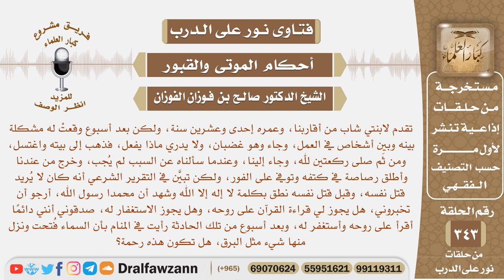أطلق شاب رصاصة في كتفه وتوفي مباشرة وقبل قتل نفسه نطق بالشهادتين هل يجوز لي قراءة القرآن على روحه؟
نص السؤال: تقدم لابنتي شاب من أقاربنا، وعمره إحدى وعشرين سنة، ولكن بعد أسبوع وقعتْ له مشكلة بينه وبين أشخاص في العمل، وجاء وهو غضبان، ولا يدري ماذا يفعل، فذهب إلى بيته واغتسل، ومن ثَم صلى ركعتين لله، وجاء إلينا، وعندما سألناه عن السبب لم يُجب، وخرج من عندنا وأطلق رصاصة في كتفه وتوفي على الفور، ولكن تبيَّن في التقرير الشرعي أنه كان لا يُريد قتل نفسه، وقبل قتل نفسه نطق بكلمة لا إله إلا الله وشهد أن محمدا رسول الله، أرجو أن تخبروني، هل يجوز لي قراءة القرآن على روحه، وهل يجوز الاستغفار له، صدقوني أنني دائمًا أقرأ على روحه وأستغفر له، وبعد أسبوع من تلك الحادثة رأيت في المنام بأن السماء فُتحت ونزل منها شيء مثل البرق، هل تكون هذه رحمة؟
السيرة الذاتية :
للاشتراك في قناة الشيخ صالح الفوزان

رئيس الفريق
لمشروع كبار العلماء